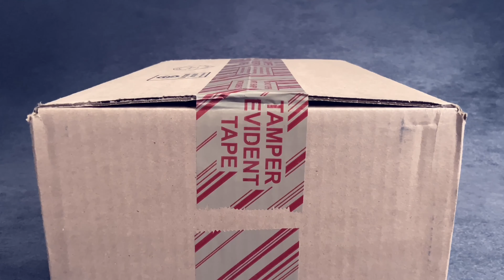Air Jordan 1 High OG Patent Bred DETAILED & ON-FOOT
🧱🔥''MORE FIRE DETAILED ON-FOOT SNEAKERS''🔥🧱

Featuring a classic mix of hues, the Air Jordan 1 Retro High OG 'Patent Bred' also sports an elevated construction. Built entirely with patent leather, the shoe's upper appears in a familiar mix of black and Varsity Red, with perforations on the toe box offering breathability. Underfoot, a white Air midsole provides cushioning and contrast, giving way to a Varsity Red finish on the concentric rubber outsole, which is included for traction.

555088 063 | black/white/varsity red | 12/30/21

Manual Gang Esketit!!! 🦾🤖

as always, stay healthy be safe! positive vibes 🤘🏾

Music Mixed and arranged by: DonGuin